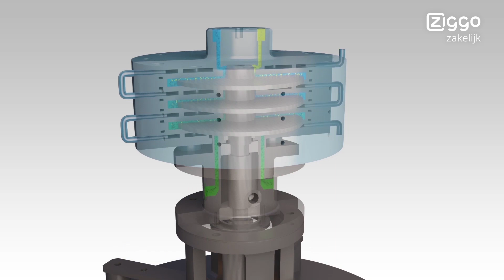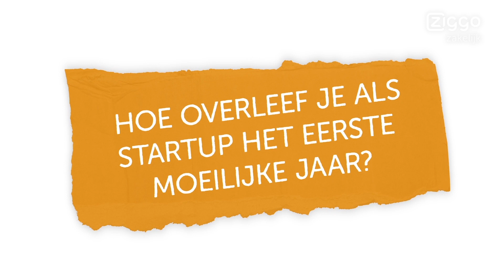Jesse zoekt Uitblinkers: Het eerste jaar van Flowid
In de serie ‘Jesse zoekt Uitblinkers’ volgt Jesse van Doren, 19 jaar en veelbelovende ondernemer, 2 startups, SciSports en Flowid, tijdens de voorbereiding op hun pitch tijdens het Startup Fest Europe. In deze aflevering spreekt Jesse met Jeoffrey van den Berg, medeoprichter van Flowid. Hoe hebben zij hun eerste jaar als startup overleefd?

Wil je meer informatie op wat Ziggo doet op Startup Fest Europe? Bezoek dan